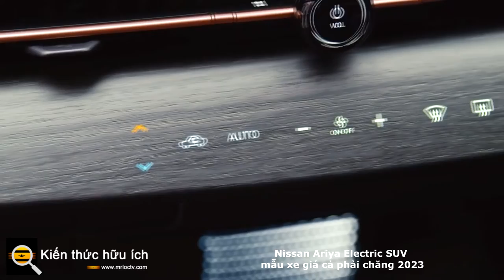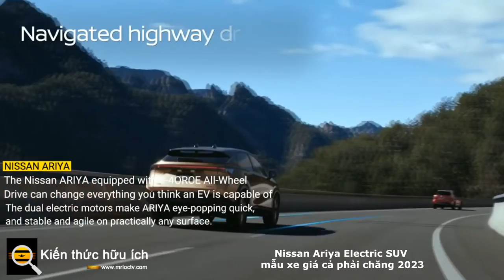Nissan Ariya Electric SUV mẫu xe giá cả phải chăng 2023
Mẫu SUV điện tương lai sẽ thay thế Tesla Model Y, Mustang Mach E.

Những gì bạn đang xem không phải là một chiếc xe ý tưởng, đó là phiên bản sản xuất của chiếc SUV điện Nissan Ariya lần đầu tiên được giới thiệu lần đầu tiên, trở lại tại Tokyo Motor Show 2019 và nó sẽ đến Mỹ và Canada vào cuối năm 2022 Với phạm vi hoạt động lên đến 300 km, cabin sàn phẳng, chế độ lái tắt mở và mức giá 47.000 USD, Ariya hứa hẹn sẽ trở thành chiếc crossover chạy điện cho những ai không muốn sử dụng pin nền tảng mạnh mẽ của Teslas trông giống nhau.

2023 Nissan Ariya: Thiết Kế

Khen ngợi các nhà tạo mẫu của Ariya, những người chắc chắn không ngại ngùng. Nissan gọi chủ đề thiết kế là "Chủ nghĩa vị lai Nhật Bản vượt thời gian" và mặc dù không chắc về từ đầu tiên, nhưng hai từ cuối cùng chắc chắn là đúng. Thành thật mà nói, không biết phải nghĩ gì về Ariya khi lần đầu tiên nhìn thấy nó - món ăn dốc xuống ở cửa là một trong những yếu tố khiến một số người quen - nhưng  càng xem các bức ảnh, nhiều hơn, bắt đầu đón nhận cái nhìn của Ariya.

Nếu được xem Ariya mà không có lời giải thích, có thể đã cho rằng nó là phiên bản tương lai của mẫu SUV hạng trung Murano thông thường , mặc dù Ariya nhỏ hơn về kích thước nó nằm giữa chiếc Q4 E-Tron nhỏ hơn một chút của Audi và một chút của Tesla -lớn hơn Model Y (cũng như Mustang Mach E của Ford, có kích thước tương tự Tesla).

Cabin Rộng Rãi Và Ariya

Bên trong, Ariya có cách tiếp cận tối giản nhấn mạnh tính tiện ích của sàn phẳng - không chỉ cho hàng ghế sau mà còn giữa các ghế trước.

Hai màn hình với các nút điều khiển trên vô lăng là điểm trung gian tuyệt vời giữa nội thất truyền thống và phong cách tương lai rõ ràng của Tesla Model Y, mặc dù một số người có thể cho rằng màn hình giải trí trung tâm có vẻ khá lỗi thời so với màn hình máy tính bảng khổng lồ trong Mach E và Tesla. Hộc chứa đồ ở bảng điều khiển trung tâm được ngắt kết nối với bảng điều khiển và hoàn toàn có thể điều chỉnh được; bên cạnh không gian lưu trữ và đế sạc không dây, nó còn có bộ điều khiển chế độ ổ đĩa cảm ứng và bộ chuyển số có kích thước bằng lòng bàn tay sẽ chuyển sang trạng thái tối khi Ariya tắt.

Hệ Thống Truyền Động Điện

Ariya sẽ có sẵn với một động cơ đơn và hệ dẫn động cầu trước hoặc hệ dẫn động bốn bánh toàn thời gian "e-4ORCE", đã lấy mẫu vào năm 2020 trên một con la nguyên mẫu được chế tạo từ Nissan Leaf . Ariya một động cơ cho công suất 238 mã lực và mô-men xoắn 221 lb-ft, trong khi Aryia dẫn động bốn bánh cho công suất 389 mã lực và mô-men xoắn 443 lb-ft.

Cả hai hệ thống truyền động sẽ được cung cấp ở các phiên bản tiêu chuẩn và tầm xa, loại trước có pin 65 kWh (có thể sử dụng được 63 kWh) và loại sau có pin 91 kWh (có thể sử dụng được 87 kWh). Nissan ước tính phạm vi pin cho phiên bản động cơ đơn tầm xa là khoảng 300 dặm trong khi động cơ kép e-FORCE sẽ có phạm vi khoảng 265 dặm. Với phạm vi pin của các đối thủ cao hơn nhiều, thật bất ngờ khi Nissan tiếp tục sử dụng các gói pin ít kWh. Tuy nhiên, Ariya cũng sẽ có mức sạc 130 kW với sạc nhanh DC, chỉ mất khoảng 42 phút để sạc 100% với bộ pin 91 kWh. Sạc gói lớn hơn đó đến 80 phần trăm sẽ chỉ mất hơn 33 phút.

An Toàn & Công Nghệ Trên Xe Nissan Ariya

Ariya sẽ đi kèm với một bộ đầy đủ các hệ thống hỗ trợ lái xe và an toàn chủ động, bao gồm cả câu trả lời của Nissan cho Autopilot của Tesla, mà hãng gọi là ProPILOT Assist v2.0 trên các mẫu Premiere FWD và Platinum Plus e-FORCE. Hỗ trợ ProPILOT của Nissan với Navi-link là trang bị tiêu chuẩn trên phiên bản Venture Plus. Trong một số điều kiện nhất định đường cao tốc được phân chia chủ yếu và không quá ngoằn ngoèo ProPILOT sẽ cho phép người lái xe rời tay lái.

Giống như Super Cruise của Cadillac , Ariya có một hệ thống giám sát cố gắng xác định liệu người lái có chú ý đến con đường phía trước hay không. có một trải nghiệm tích cực với các tính năng giữ làn đường và tốc độ của Hỗ trợ ProPILOT trong Four Seasons Infiniti QX50, thế hệ tiếp theo của hệ thống này sẽ hoạt động tốt hơn nữa. Premiere FWD và Platinum Plus cũng sẽ có ProPILOT Park, hệ thống đỗ xe tự động của Nissan.

Như bạn mong đợi, Ariya sẽ được trang bị công nghệ thông tin giải trí, bao gồm khả năng tương thích với Apple CarPlay không dây và Android Auto có dây thông qua Nissan Connect. Hầu hết các chức năng của ô tô sẽ được điều chỉnh bằng khẩu lệnh. Ariya sẽ có khả năng cập nhật phần mềm qua mạng, không chỉ cho đơn vị thông tin giải trí mà còn cho hệ thống truyền động, khung gầm và hệ thống kiểm soát khí hậu.